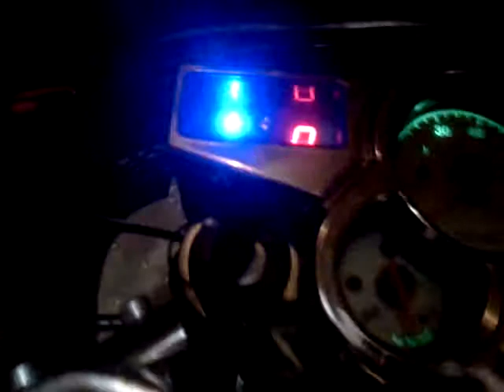x18 super pocket bike